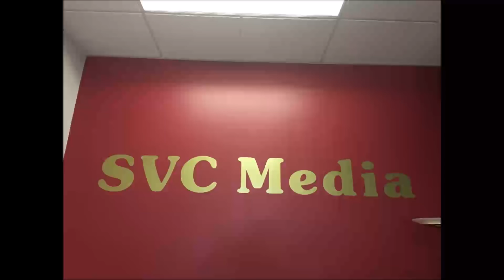2019年3月26日星期二 ChineseFN.com Warren Wang/Loan On Time Andrew Bi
2019年3月26日星期二
ChineseFN.com                         Warren Wang
Loan On Time                             Andrew Bi